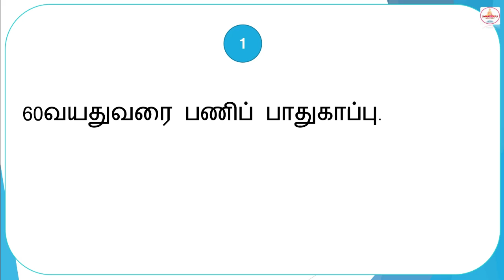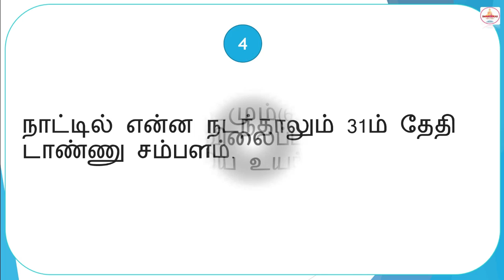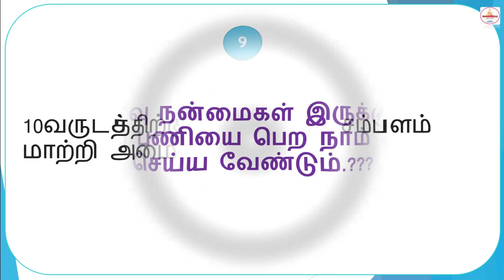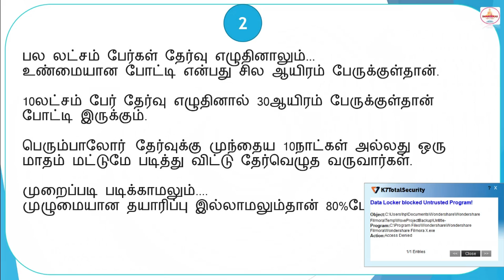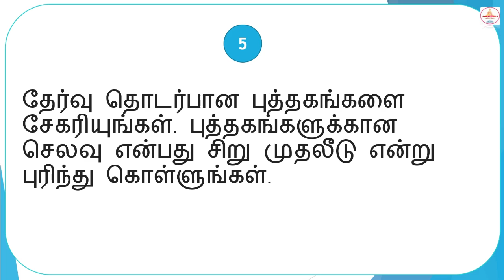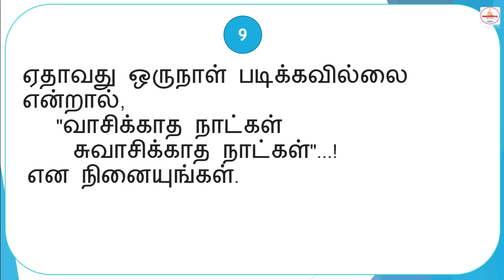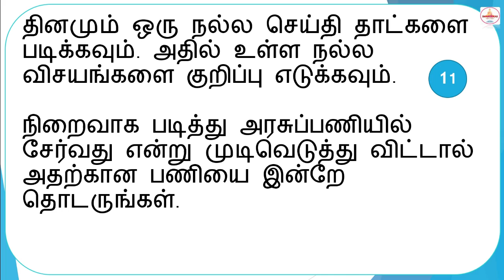Government Jobs Benefits | 9 Important benefits of Government Jobs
Hello !

Today's Video is : Government Job Benefits | 9 Important benefits of Government Jobs | Government Jobs

Title :   Government Job Benefits | 9 Important benefits of Government Jobs | Government Jobs